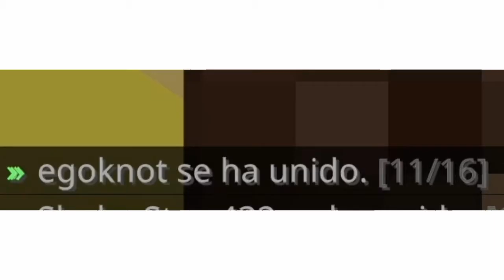3 Veces Seguidas 1er Lugar Skywars En Minecraft (The Hive)